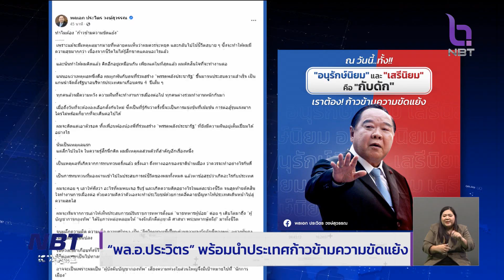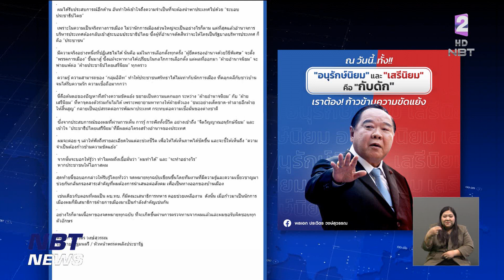ความเคลื่อนไหวพรรคการเมือง หาเสียง - เปิดตัวผู้สมัครต่อเนื่อง ข่าวเที่ยง วันที่ 27 กุมภาพันธ์ 2566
สัปดาห์สุดท้ายของเดือนกุมภาพันธ์ พรรคการเมืองเร่งเดินหน้าเปิดตัวว่าที่ผู้สมัคร ส.ส.ในแต่ละพื้นที่ และออกเดินสายหาเสียงเข้มข้นต่อเนื่อง